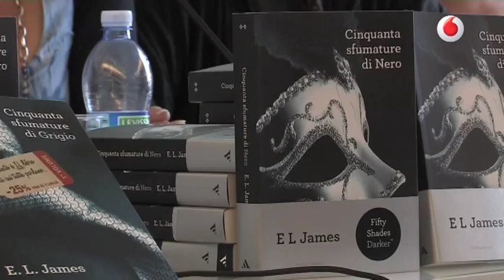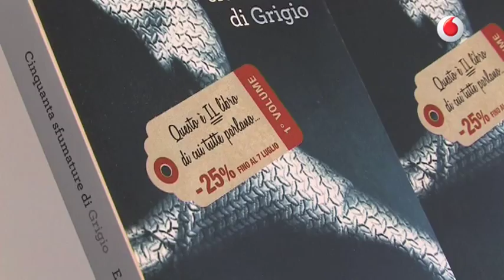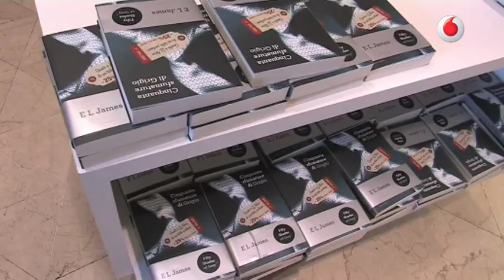Intervista ad E.L. James, autrice di 50 Sfumature di Grigio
"Ho semplicemente scritto una storia d'amore". Questa la frase ripetuta come un mantra dall'autrice E.L. James (pseudonimo di Erika Leonard) incontrata durante la presentazione del libro Cinquanta sfumature di Grigio (Mondadori, pagg. 548, €14,90). Non parlatele di risvolti sociali, rapporti di genere, o problematiche generazionali. La risposta è sempre quella: dietro un successo editoriale mondiale ci può anche essere un'idea semplice.